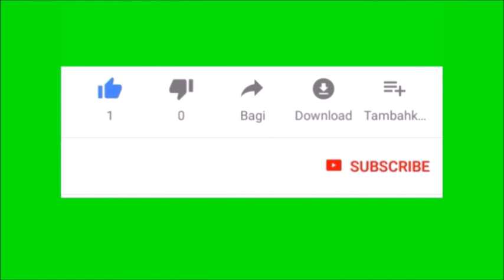A sabedoria do Padre Brown - Capítulo 1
Este livro apresenta uma série de pequenas histórias, em que o protagonista - um padre - revela seus pendores de grande detetive. As aventuras do padre Brown são divertidos aspectos da atribulada vida desse detetive amador, dono de uma grande inteligência e astúcia, nas mais inacreditáveis situações cheias de mistério, surpresa e humor.